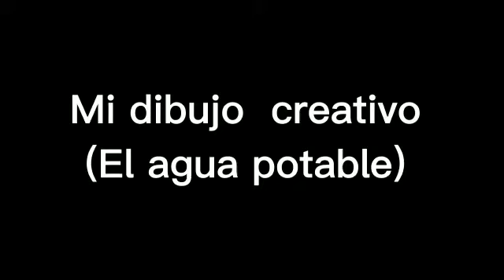ANITA PRESENTANDO SU DIBUJO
AQUI ANITA DEMUESTRA COMO HIZO SU DIBUJO, PASO A PASO
SIGAN APOYAMDONOS CON SU LIKE